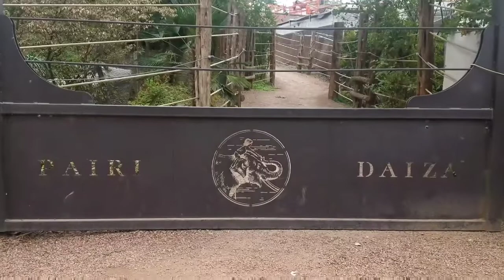வண்ண மீன்கள் | Day in my life | Vacation Vlog in Tamil | DIML Tamil (2020)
I'm a Tamil Vlogger living in France.
I post videos on Life in France,
Family Vlogs , Travel and Vacation Vlogs,
Traditional and International recipes...etc